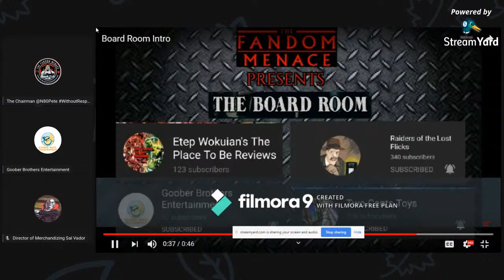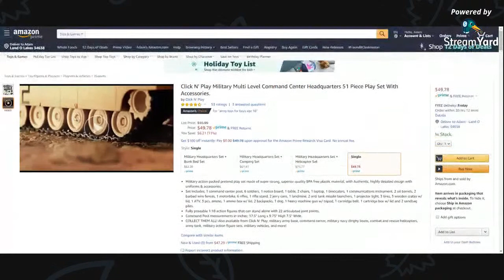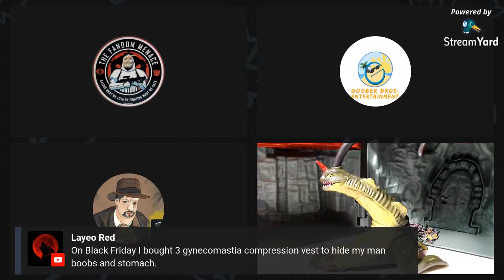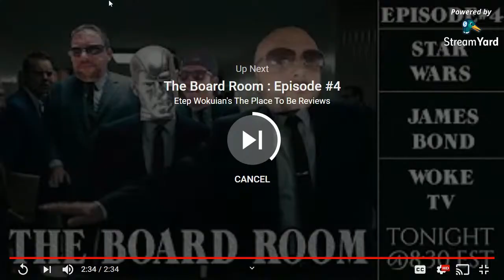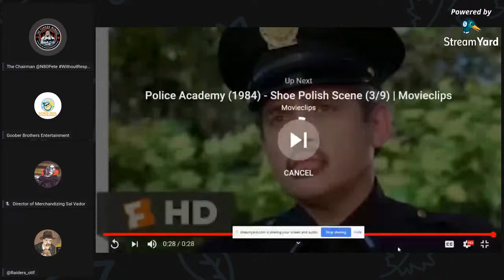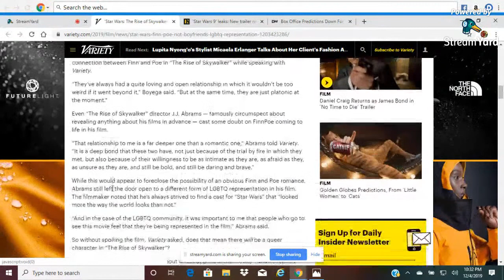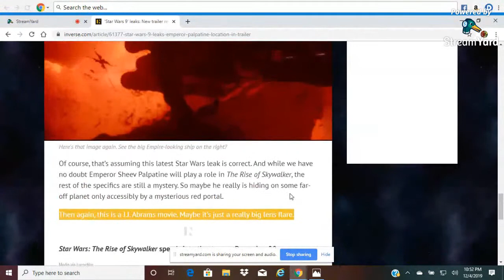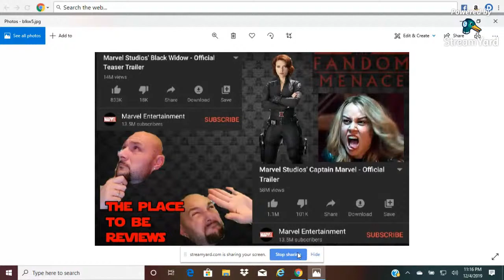The Board Room : Episode #4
Join myself, The Groovinator from Raiders of the Lost Flicks, The Don of Two Cents Toys, Sal Vador, and Commander Cody of Goober Brother's  Entertainment as we take on Star Wars, Woke TV, Black Friday Toy Shopping, James Bond, and much much more in The Board Room!